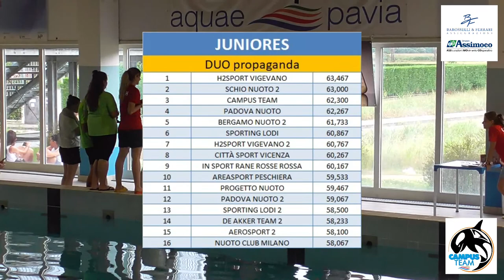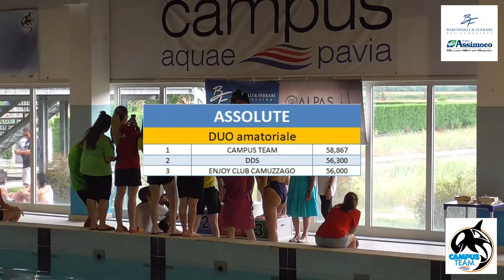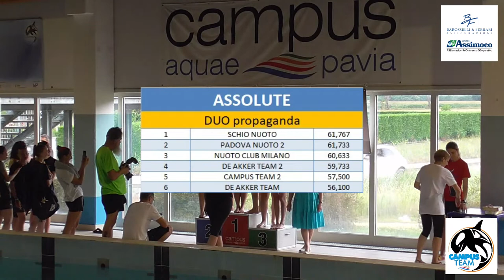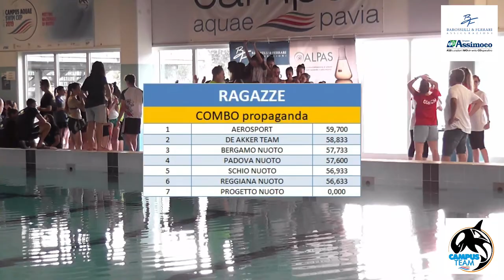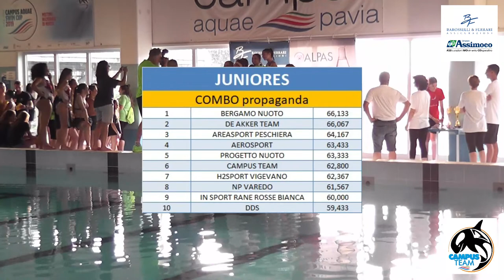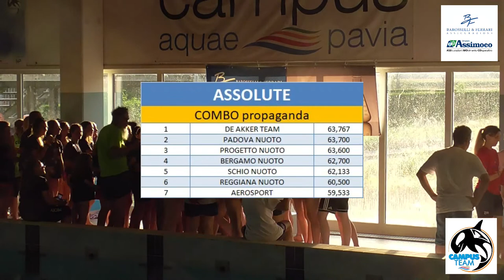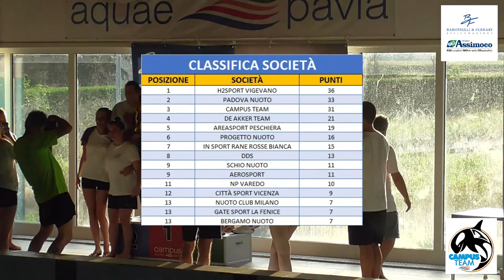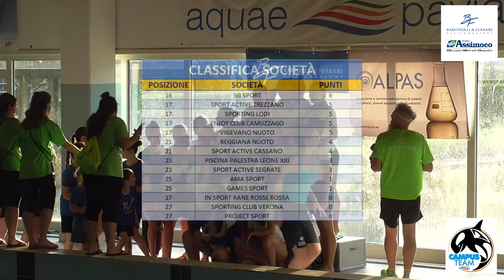V TROFEO DI NUOTO ARTISTICO CAMPUS AQUAE 2023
Trofeo Nazionale di Nuoto Artistico - 18 giugno pomeriggio